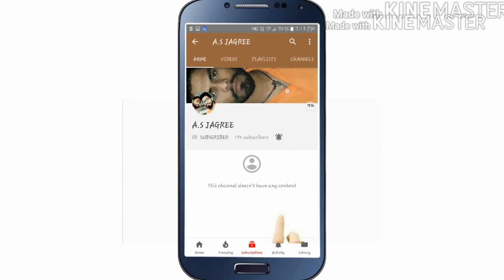गढ़वाली जागर || jagar garhwali jagar || हेडफोन लगा कर सुने पार्ट 2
इस वीडियो में मैंने नरसिंह जागर लगाए हैं आशा करता हूं आप लोगों को अच्छे लगेंगे और आप इंजॉय करेंगे गढ़वाली एकता को आगे बढ़ाएंगे आप लोगों से अनुरोध है कि वीडियो देख कर लाइक और शेयर जरूर करें और सब्सक्राइब करना ना भूलें धन्यवाद गढ़वाली एकता जिंदाबाद

information relative
1 jagar garhwali
2 jagar gadwali
3 garhwali jagar
4 gadwali jagar
5 jagar

नरीया || काल्सण आदि। बहुत देवताओँ को स्थानीय भाषा में 'ग्राम देवता' कहा जाता है। ग्राम देवता का अर्थ गांव का देवता है। अत: उत्तराखण्ड और डोटी के लोग देवताओँ को जगाने हेतु जागर लगाते  मायण महाभारतआदी धार्मीक ग्रंथोँ की कहानीयोँ के साथ ही जीस देवता को जगाया जाना है उस देवता का चरित्र को स्थानीय भाषा में वर्णन करता है। जगरीया हुड्का (हुडुक) ढोल तथा दमाउ बजाते हुए कहानी लगाता है। जगरीया के साथ में दो तीन जने और रहते हैँ. जो जगरीया के साथ जागर गाते हैँ और कांसे की थाली को नगडे की तरह बजाते हैँ. जागर का दुसरा पात्र होता है डंगरीया (डग मगाने वाला) डंगरीया के शरीर में देवता चढता है। जगरीया के जगाने पर डंगरीया कांपता है और जगरीया के गीतोँ की ताल में नाचता है। डंगरीया के आगे चावल के दाने रखे जाते हैँ जिसे हाथ में लेकर डंगरीया और लोगोँ से पुछा गया प्रश्न का जवाफ देता है। कोही कोही डंगरीया आदमी का भुत भविष्य तथा वर्तमान सटिक बताते हैँ. जागर का तीसरा पात्र होता है स्योँकार (सेवाकार) स्योँकार उसे कहा जाता है जो अपने घर अथवा मन्दिर में जागर कराता है और जगरीया, डगरीया लगायत अन्य लोगोँ के लिए भोजन पानी का पुरा व्यवस्था करता है। जागर कराने से स्योँकार को इच्छित फल प्राप्ति का विश्वास किया जाता है।